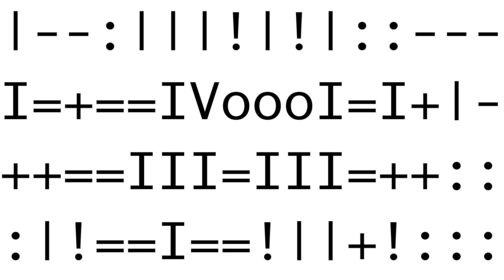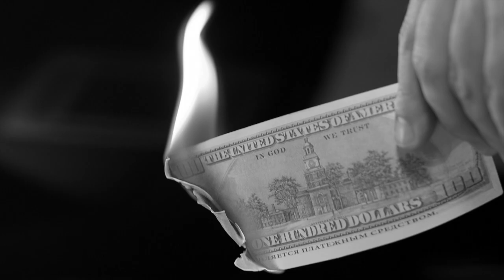WHO YOU ARE (Snippet)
From the upcoming Album... a small snippet...